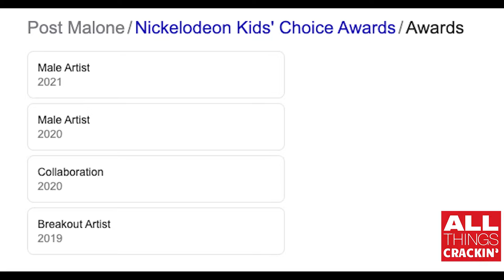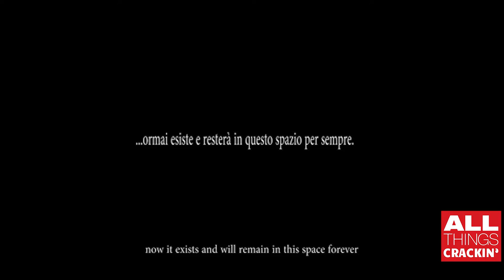ATC - "Where are they now?" - The Cast of Cheers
Keep it Crackin' as we look back at the Cast of Cheers. Sam, Carla, Woody, Cliff, Norm, and of course Fraiser. Who was your favorite?